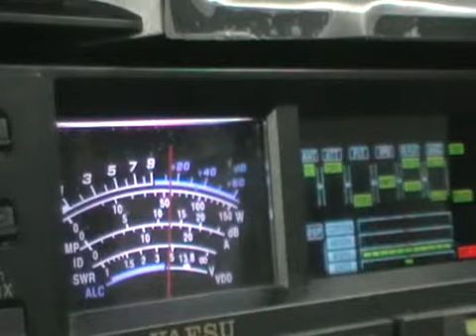A61BK A71EM A71CT JY5HX JY5EJ HZ2SM 9K2UU JY4NE A71-JY5FX 7Z1SJ 7Z1OO DL1BDF-7_PC.avi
A61BK A71EM A71CT JY5HX JY5EJ HZ2SM 9K2UU JY4NE A71-JY5FX 7Z1SJ 7Z1OO DL1BDF-7